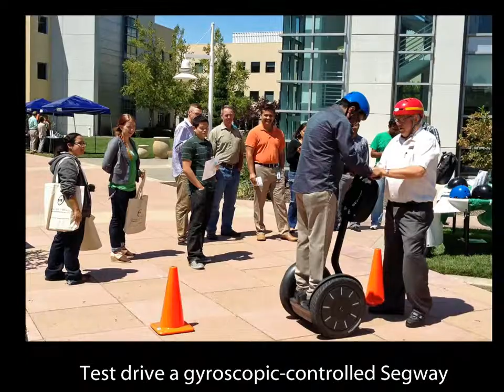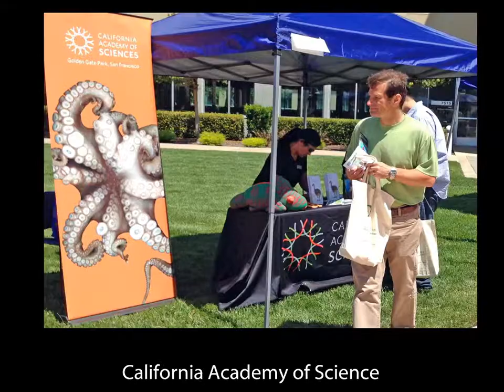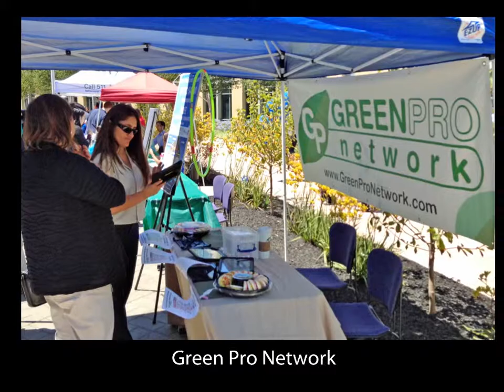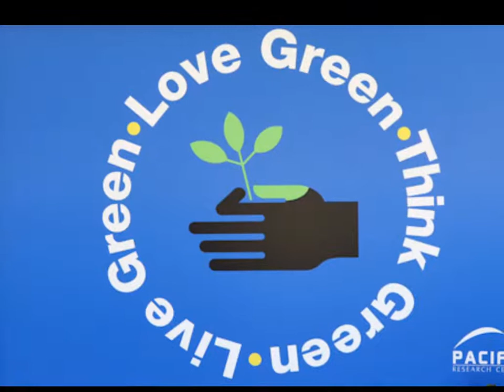BioMed PRC Green Fair 2013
Pacific Research Center and BioMed PRC in Newark CA hosted their First Annual Green Fair event for their employees with over 20 exhibitors showcasing their green and eco-friendly products and services.  Test drives on electric cars, and Segways created a fun and engaging event.  Free sustainable and organic products and information were handed out and prizes raffled off to participating employees.